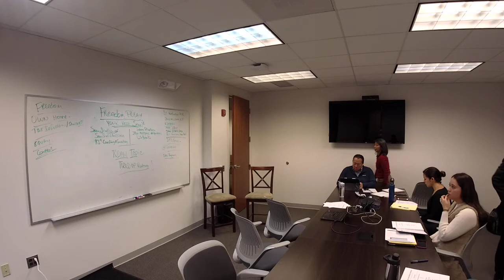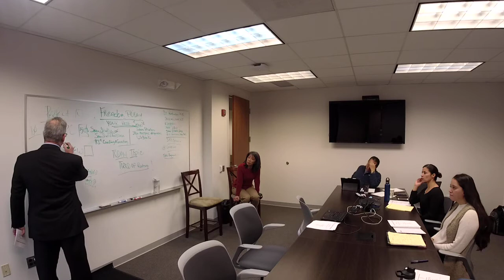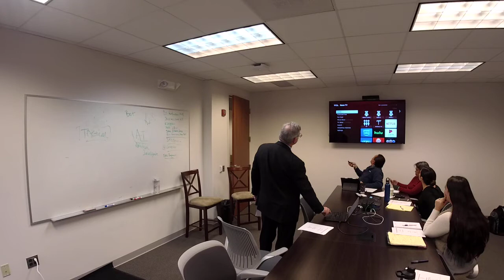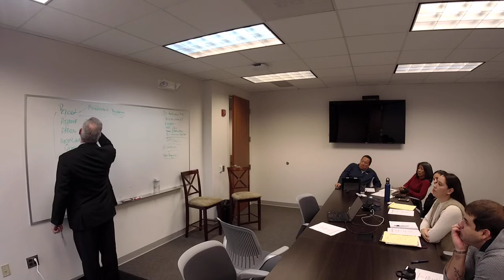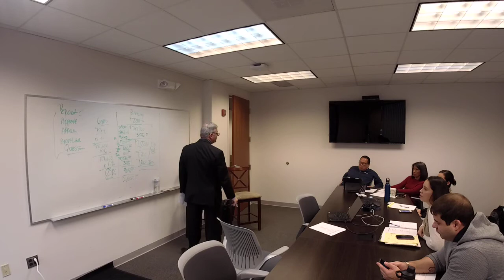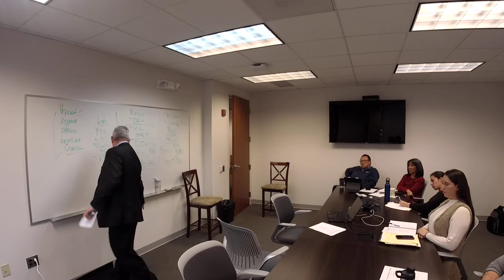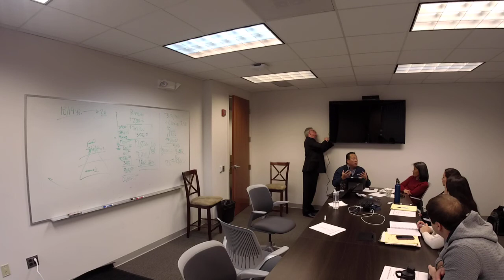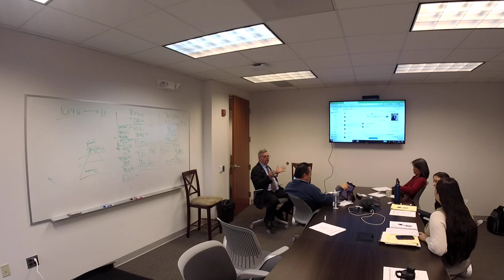Buying Vs Renting Part 1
Watch Master Trainer Speaker Sean Shallis., as he passionately presents the "Buying vs Renting" Presentation to this group of Mortgage Originators